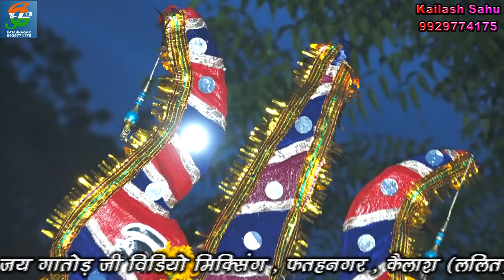बगडावत भाग-1 मे ऐसा क्या गाया जो धुणी वाला बावजी का जोरदार भाव ऐसा भाव पहले कभी नही देखा होगा ,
* bhajan - बगडावत_भाग-1 मे ऐसा क्या गाया जो धुणी वाला बावजी का जोरदार भाव ऐसा भाव पहले कभी नही देखा होगा
* Singer -केशुलाल_जैवाणा
                                                                                                                                                                                                                                                                                                                                                                                                                                                                                                                                    रिकोडिग -  Jai Gathod Ji Video Mixing , Fatenager
                                                                                                                                                                                                                                                                                                                                                                              kailash sahu